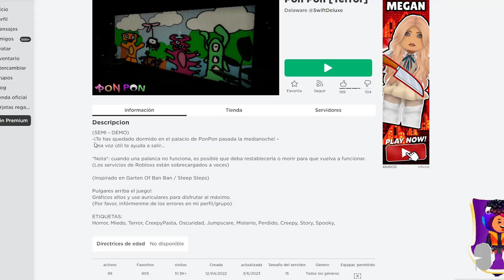NUEVO JUEGO de TERROR de ROBLOX "PONPON" PARECIDO a GARTEN OF BANBAN 🐸 SIMBA